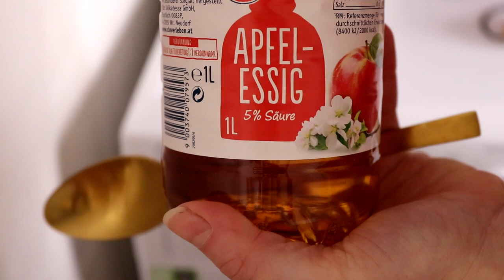Natürliches Efeu-Waschmittel selbst herstellen || Meine Erfahrungen & Tipps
☽⋯  INFOBOX ⋯☾

00:00 Intro
02:32 Giftigkeit von Efeu
03:33 Anleitung zum Waschen & meine Erfahrungen

MUSIK
Cocktail Hour - Aaron Kenny - Youtube Adio Bibliothek